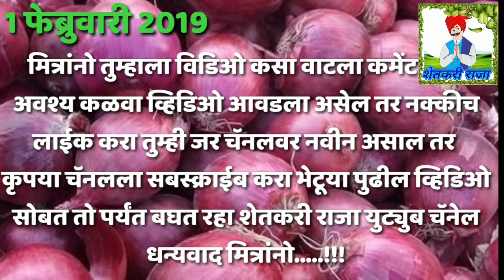आजचे कांदा बाजारभाव , प्याज मार्केट रिपोर्ट part-1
आजचे कांदा बाजारभाव , प्याज मार्केट रिपोर्ट kanda February 2019 part-1